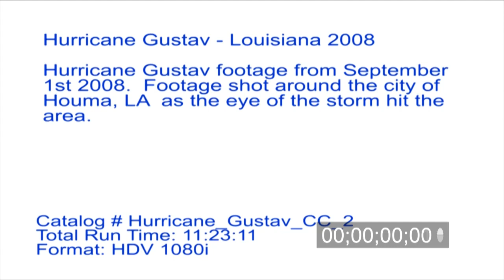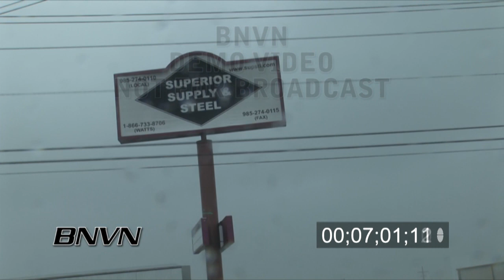Hurricane Gustav Video, Houma, LA 9/1/2008 - CC 2.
B-Roll footage of Hurricane Gustav hitting Houma, LA as the eye of the storm hit the area on 9/1/2008. Footage of hurricane force winds hitting the city and debris flying through the air.

Catalog #: Hurricane_Gustav_CC_2